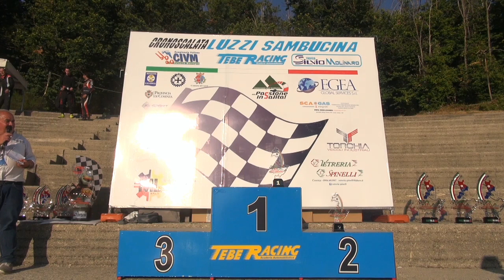Salvatore Macri` 25' Cronoscalata Luzzi Sambucina 2021